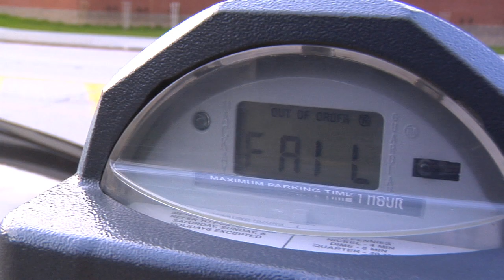Cleveland Trash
Throwaway from the weekend, no im not dead, im just filming for my full length video..stay posted